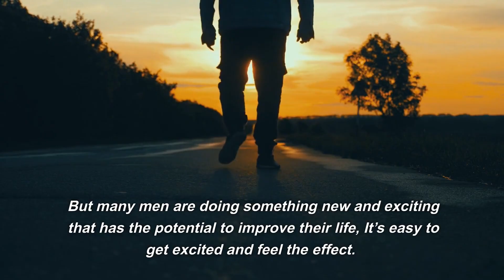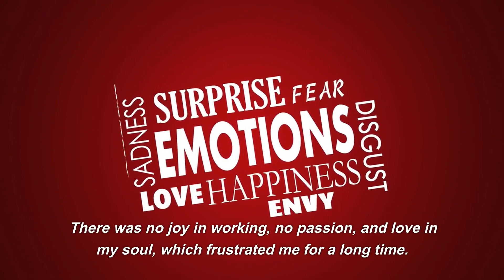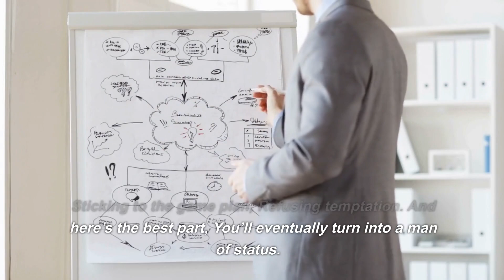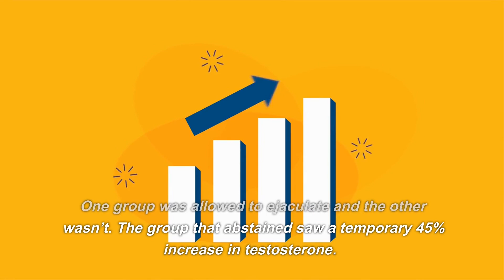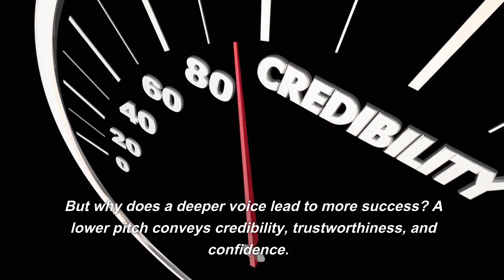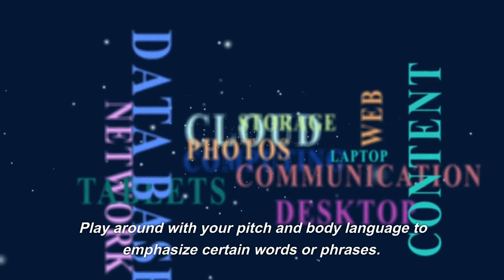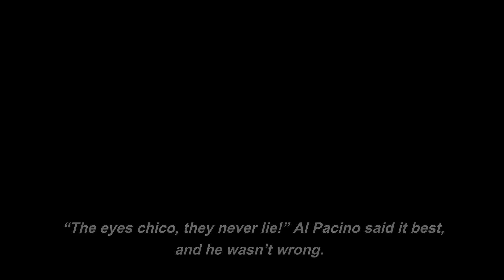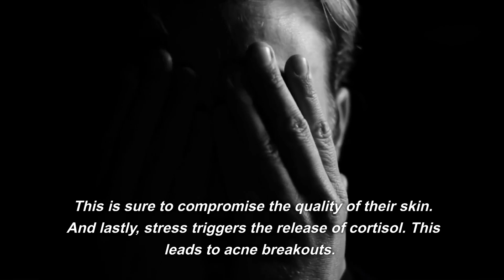9 Hidden Benefits of NoFap that No One Told You